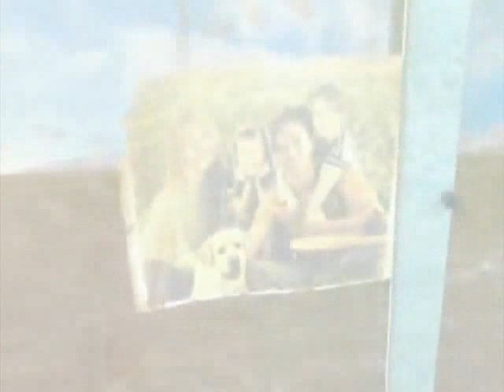Ex Machina - Ghost Riders in the Sky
Music video based on "Ex Machina" RPG. Music - Spiderbait, Ghost Riders in the Sky.